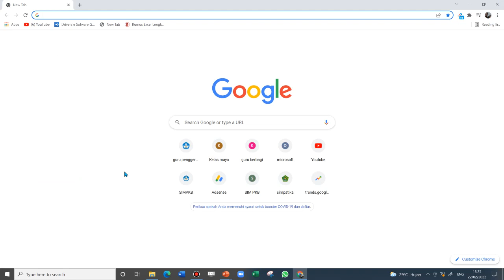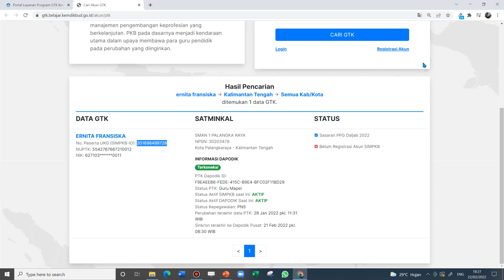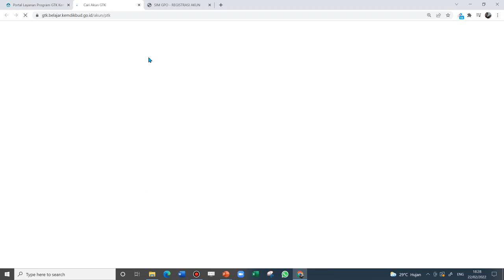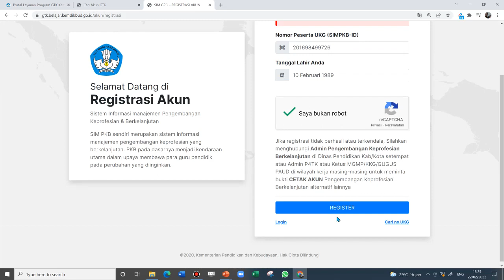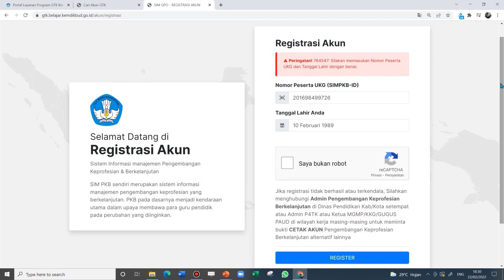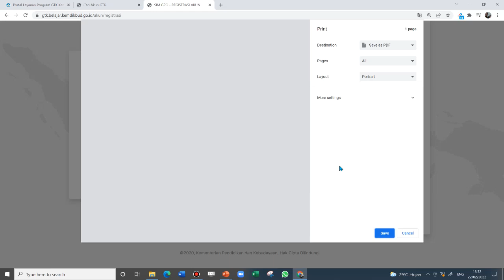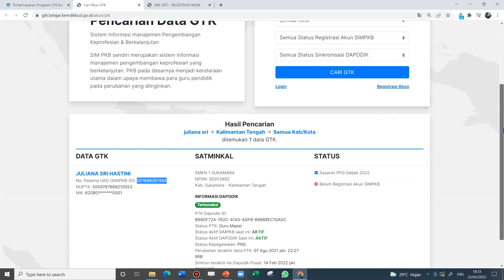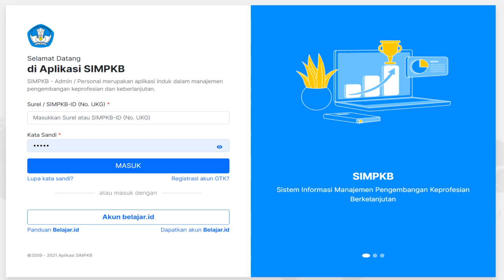membantu sahabat guru dari kalimantan tengah tentang simpkb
khusus untuk ibu ernita dari kalimantan tengah